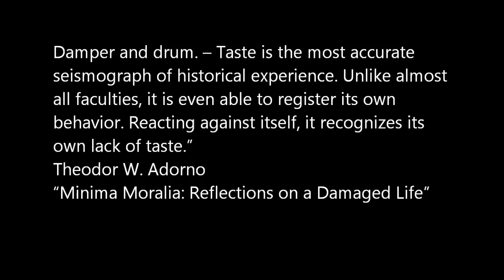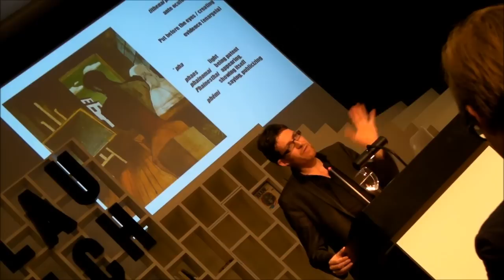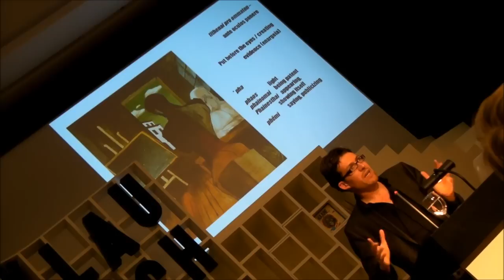documenta 13: Day 010/100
My 13th day at d13. June 18, 2012. Re-viewing some works and even seeing for the first time a couple of pieces. Plus the first philosophy seminar. I am finally wrapping my head around an unifying concept: Kleinkunst